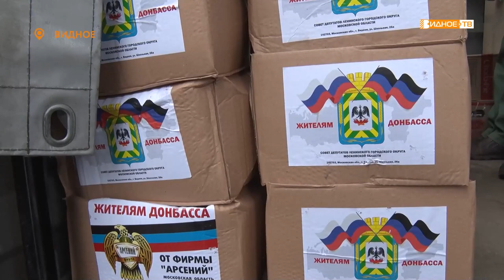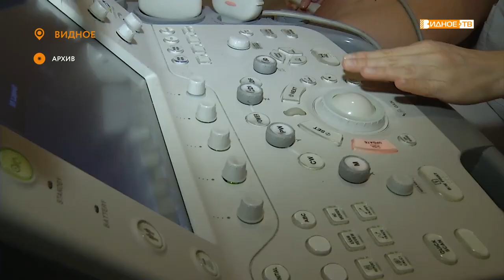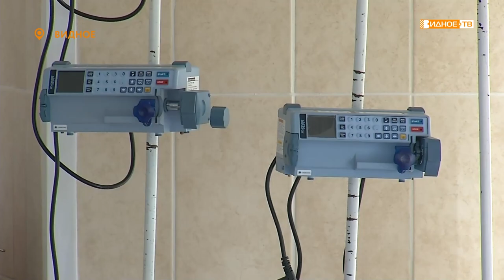Новости телеканала Видное-ТВ (28.09.2022 - среда)